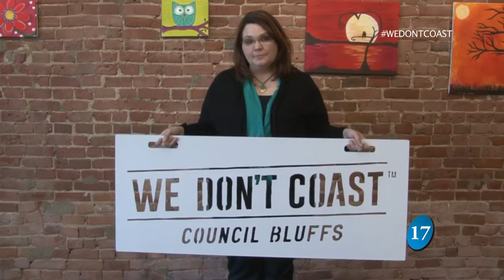This Is Who We Are: Canvas Concoctions Art Studio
The We Don’t Coast brand is a celebration of who we are, where we are, and how we operate. It belongs to the thirty-plus communities who make up the Greater Omaha Area, including Council Bluffs. the Council Bluffs Chamber Of Commerce is proud to help push this regional campaign, here’s a look at one of its many members.